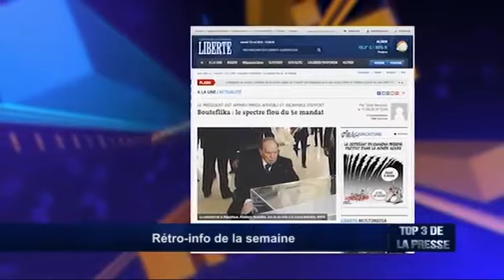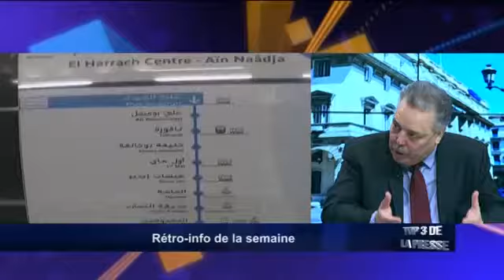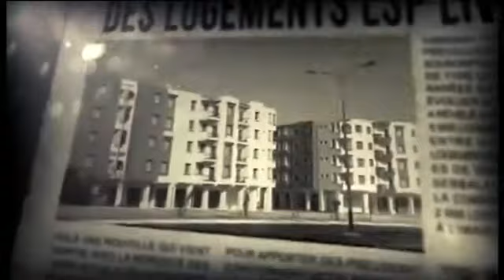Rétro info de la semaine du 19 mai 2018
Participation à la Rétro Info de la semaine d'Al Magharibia TV le 19 mai 2018